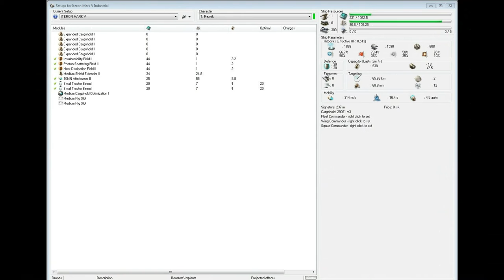EVE ONLINE-ITERON MARK V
The Iteron-class cargo tugger is fast and reliable and there are many versions of it. It is equally popular among civilians and militaries alike as it's cheap and can be fitted in myriad different ways, allowing it to be used to freight almost anything. It is, however, quite vulnerable and needs to be protected while in unfriendly territories.

Gallente Industrial Skill Bonus: 5% Bonus Cargo Capacity and Max Velocity per skill level